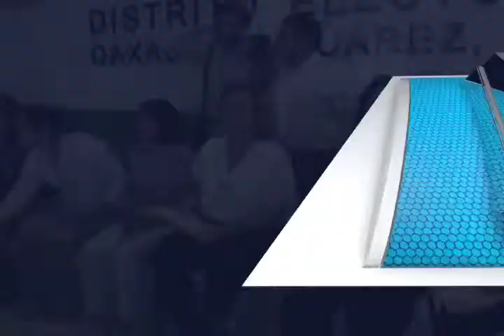Se reúne estructura priísta (mvm televisión)